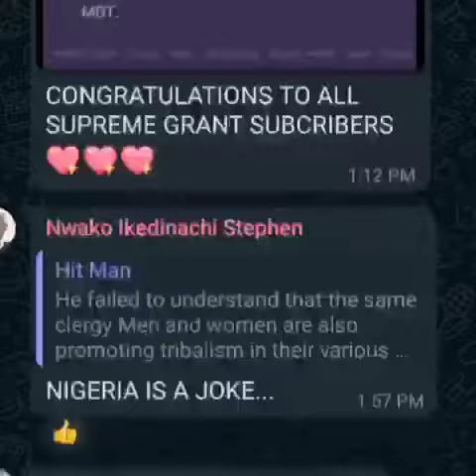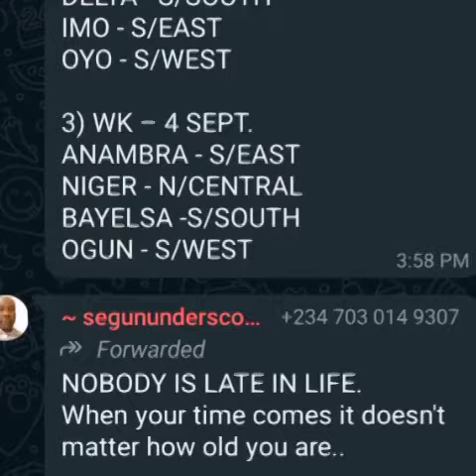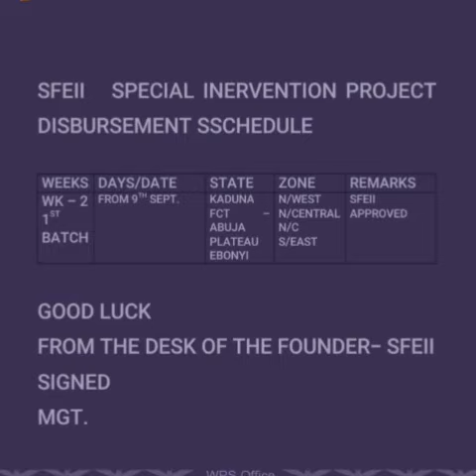MONEY DISBURSEMENT: UAAG DISBURSEMENT |grant funding freemoney (UAAG GRANT)